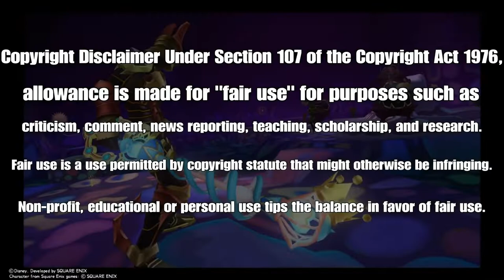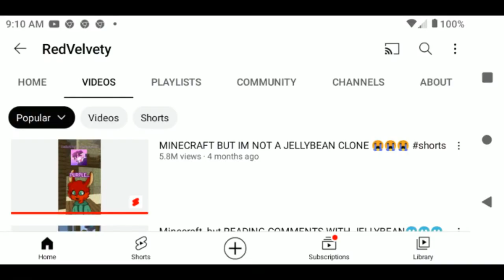Pngtuber Files: RedVelvety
Today's a new series on my channel called "Pngtuber Files.